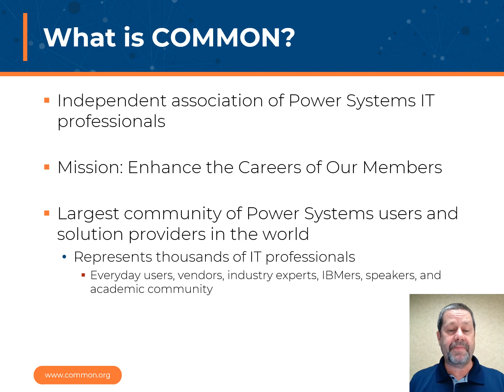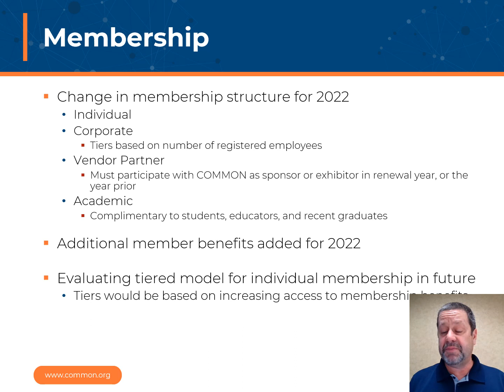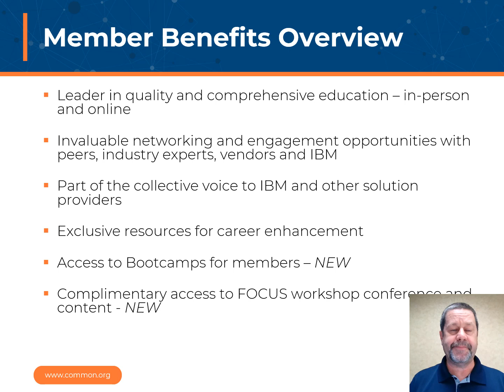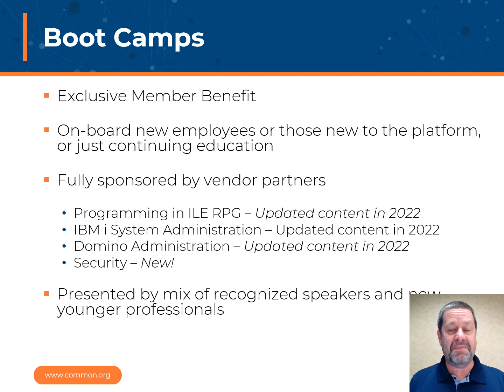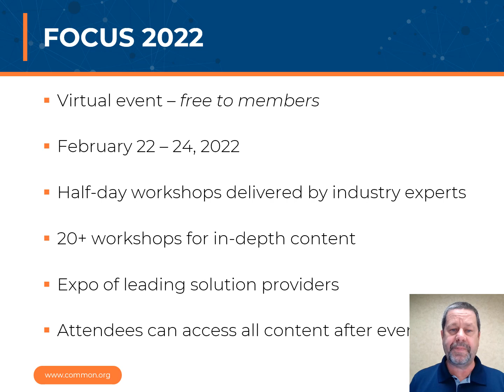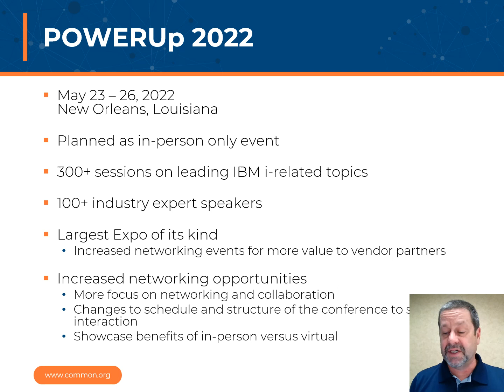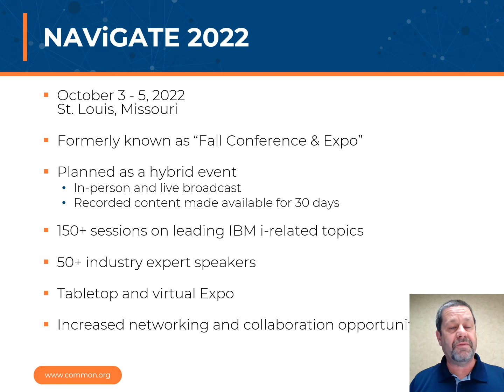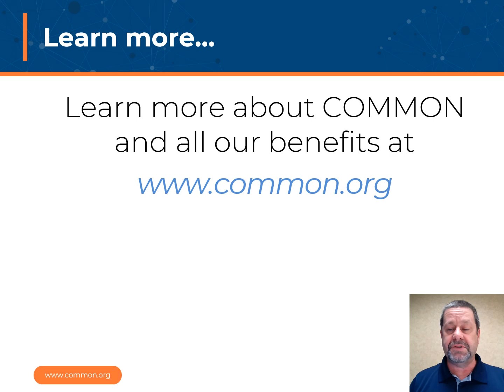What is Common North America?